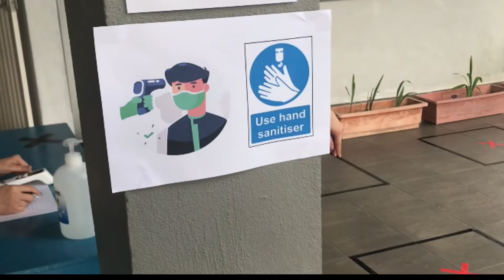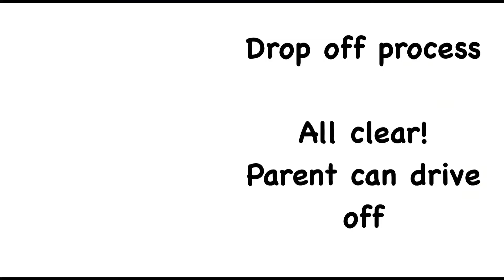July 2020-We’re Going Back To School!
MCO (18 March-30 June 2020) - we were all at home.

Here’s us happy to be back to school!